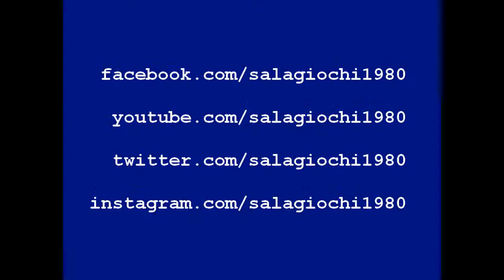ZAK MCKRACKEN AND THE ALIEN MINDBENDERS - LucasArts 1988 by Sala Giochi 1980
ZAK MCKRACKEN AND THE ALIEN MINDBENDERS - LucasArts 1988
Ogni parola sarebbe del tutto superflua. Godetevi l'intro del mitico ‪Zak McKracken‬ in 'religioso silenzio'. Brividi!